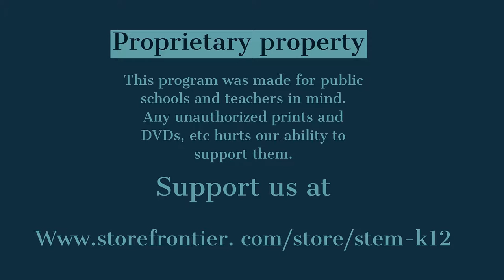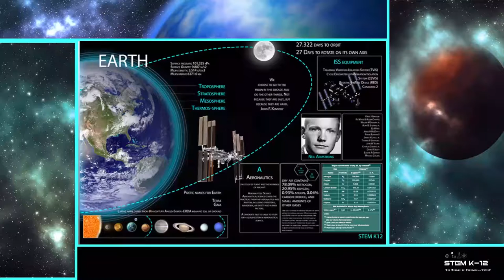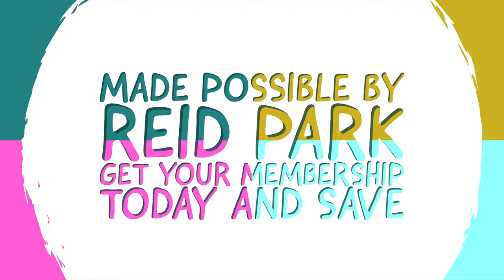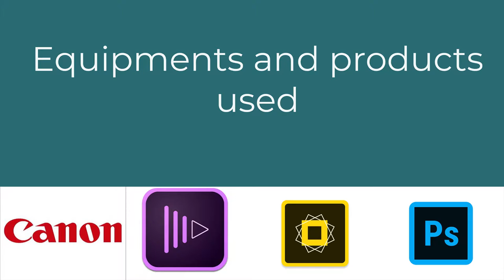Reid Park Zoo vid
We are members of the Reid Park Zoo. We started gathering videos and images to put together a series of videos for folks enjoyment.

Don't for get to follow and like our video